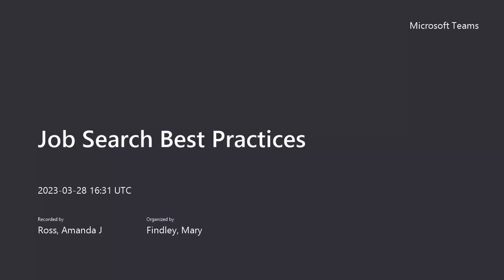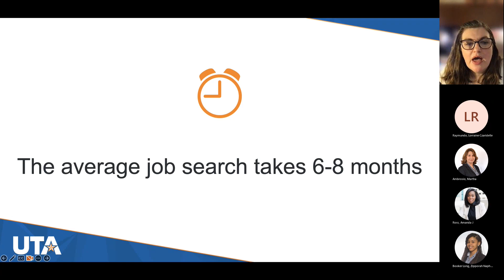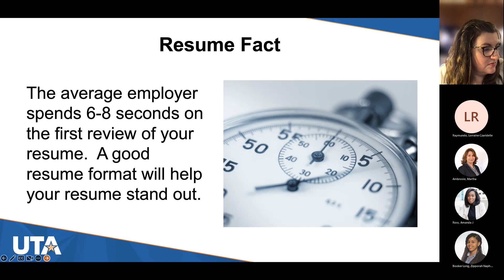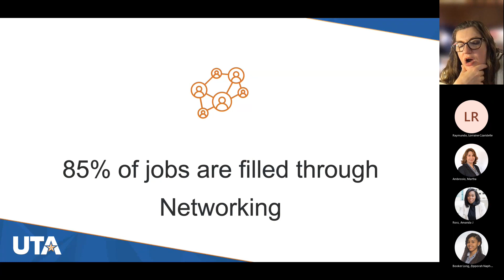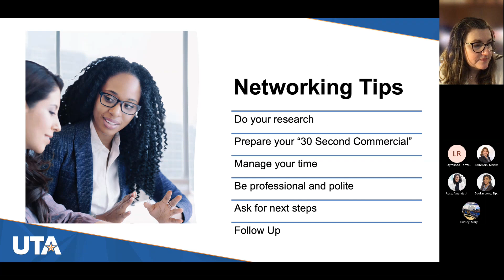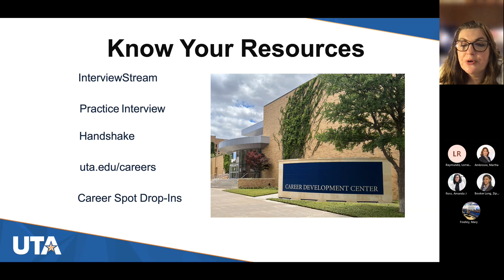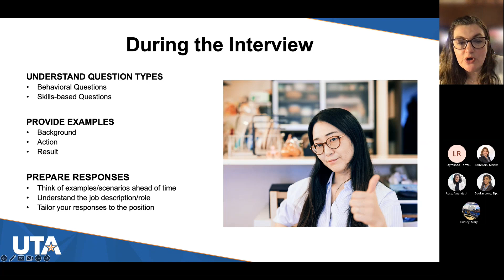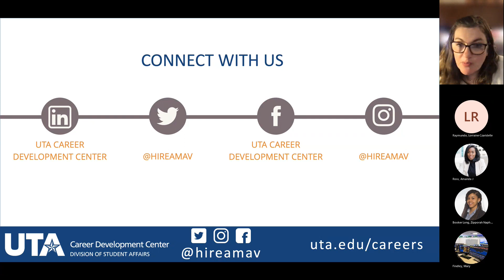Job Search Best Practices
Business Leadership Week workshop hosted by Nicole Dickens, Associate Director for Career Services and Operations.